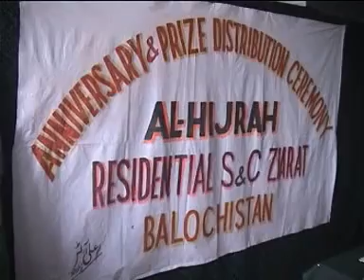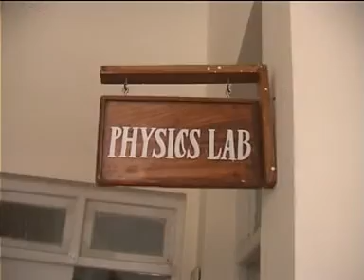ceremony al-hijrah school & college ziarat.mpg